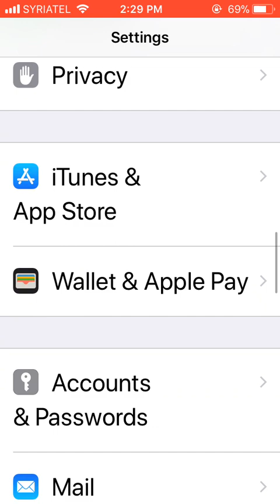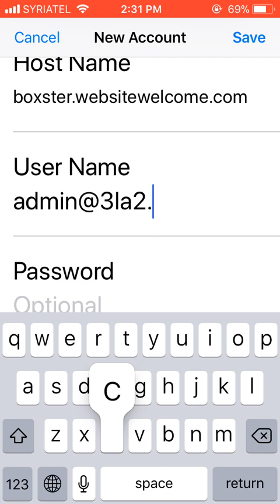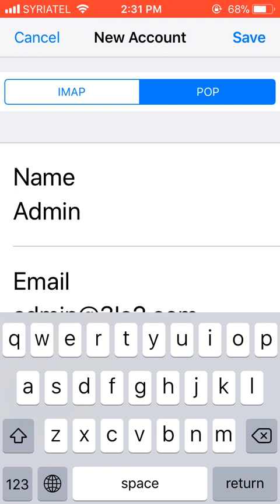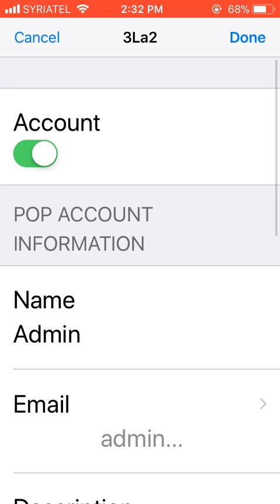3la2.com Iphone Email Configuration POP SSL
3la2.com Iphone Email Configuration POP SSL, JAN2018